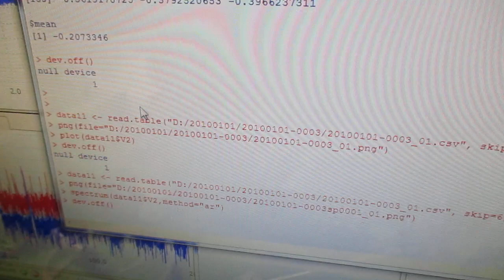メガヘルツの超音波発振制御プローブを利用した実験動画 ultrasonic-labo